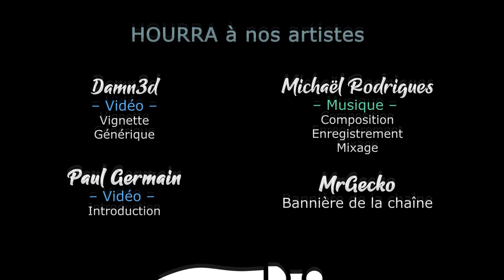EUIV - Lions of the North Multijoueurs - Ep06 [FR][LecygneNoir - Ardarin - Slan - Broudaff]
- Ardarin
- Broudaff
- Célestin
- Mallevin
- Mangazore
- Papillote
- ThomasJokerRouge
- Zmoi6